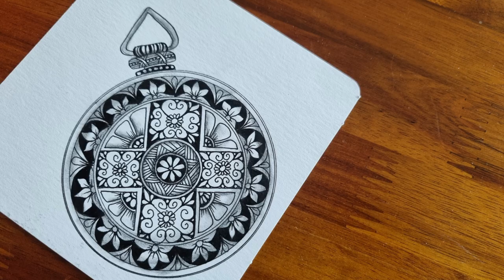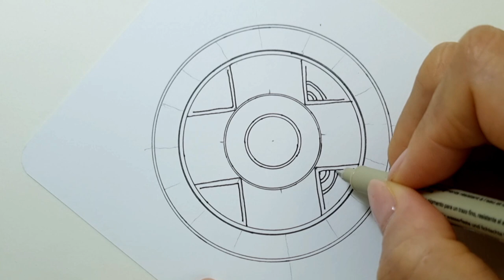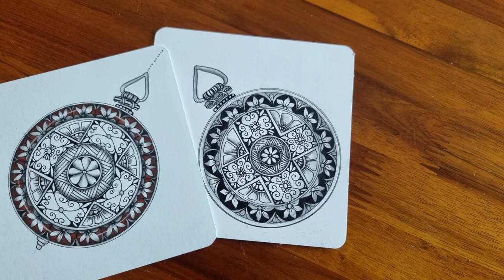Which one Do you like?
I tried to draw a pendant in two colors.
 brown and black.  The design is the same, but the color is different, so the feeling is different.  Which color do you like?